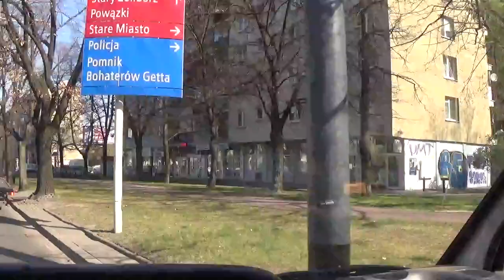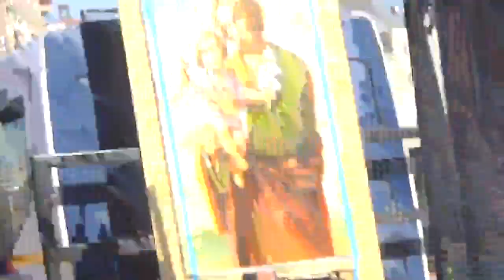Akcja "O Nawrócenie i Ustanie Epidemii" 12 kwietnia 2020 cz. 9